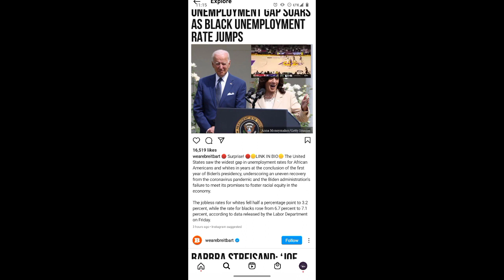jobless rate for whites fell 1/2% point to 3.2%, while the rate for blacks rose from 6.7% to 7.1%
States saw the widest gap in unemployment rates for African Americans and whites in years at the conclusion of the first year of Biden's presidency, underscoring an uneven recovery from the coronavirus pandemic and the Biden administration's failure to meet its promises to foster racial equity in the economy.

The jobless rates for whites fell half a percentage point to 3.2 percent, while the rate for blacks rose from 6.7 percent to 7.1 percent, according to data released by the Labor Department on Friday.

3 hours ago Instagram suggested